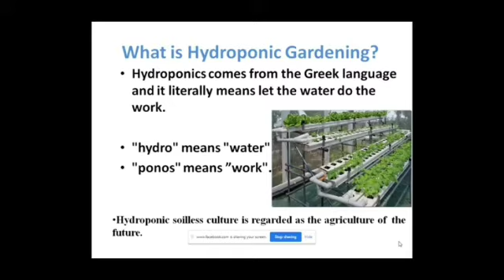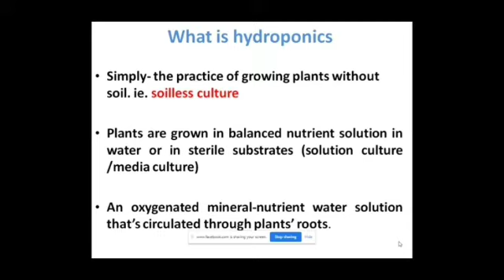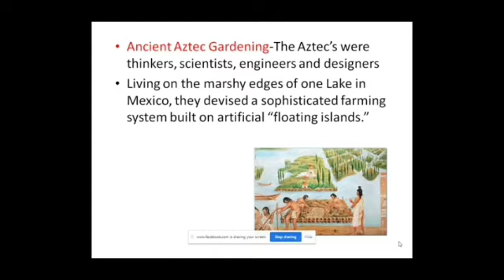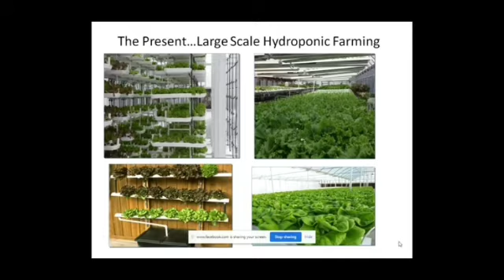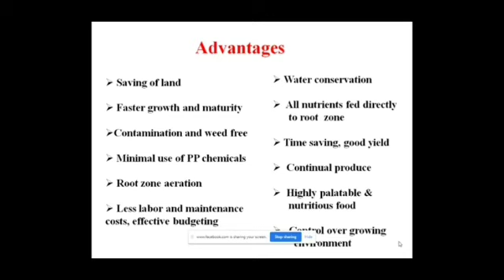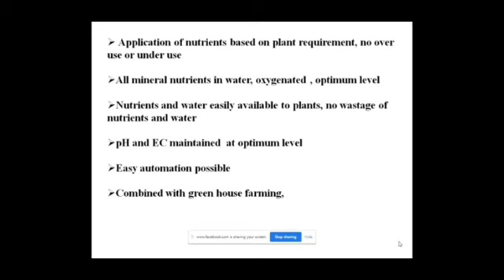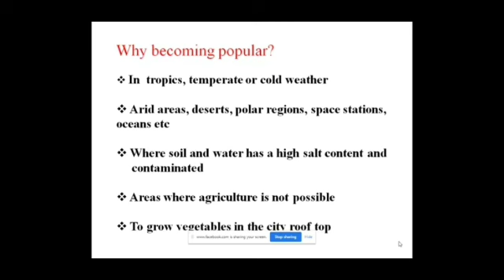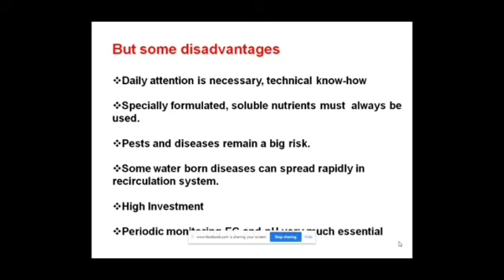26 December 2020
hydroponic farming part 3
type of hydroponic